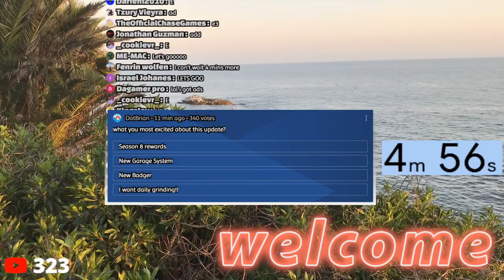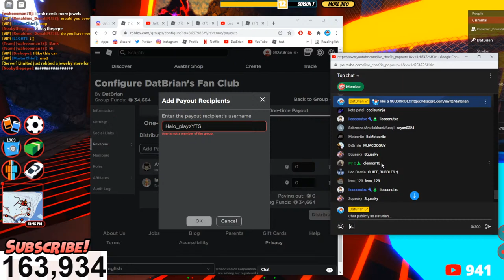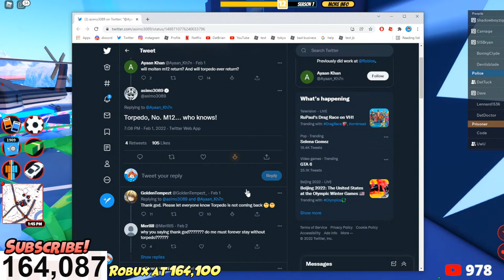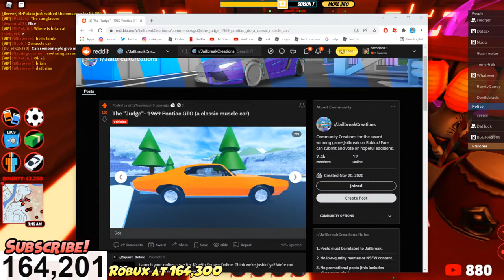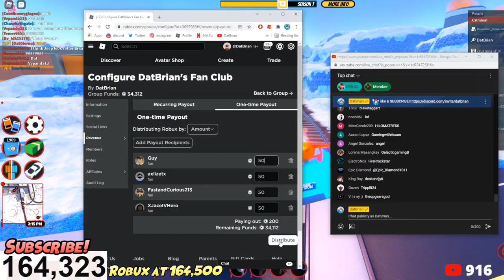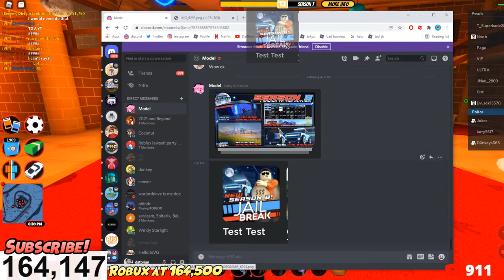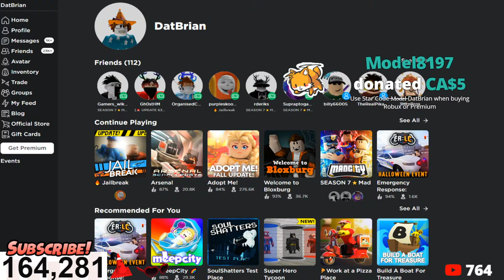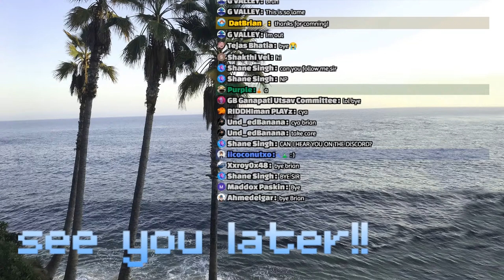Jailbreak SEASON 8 COUNTDOWN! Level 10 CELSIOR, New BADGER Vehicle, GARAGE 🔴 Roblox Live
We are hours away from the new Jailbreak SEASON 8 and we will play until the update drops.

Roblox Jailbreak Season 8 comes with very good rewards and prizes.  Level 10 car will be a hovering Celsior and ASIMO promises this car will be very good.  There is also a new offroad car, the BADGER.  It is very cheap and brings new live to the game.  Now you have so many cars, how can you manage them?  The brand new GARAGE SYSTEM will help you navigate through what you have and how to customize your car.  You can also favorite your car and items.  No more scrolling, yeah!

There will be a new secret feature which will come next week but we can all be excited about it now!

New Offroader:
* Jailbreak Badger, a fun 2-seat offroader
* Jailbreak Badger for $45000

A NEW GARAGE is coming to Jailbreak!
*  Featuring an ALL NEW *clean* design!
*  Grid display with Sorts & Filters!
*  FAVORITES for your favorite items & cars!!
* Receipt to track your current garage purchases!

Jailbreak Season 8 Rewards:
* Level 2: TRION Rims by ItzTruminator
* Level 3: CIRCUITS Gun Skin by ItzTruminator
* Level 4: OVERDRIVE Spoiler by @JBDelorean
* Level 5: MECHA ARM Spoiler by @fakergenc
* Level 6: TELEPORT CHAMBERS by @1nspiring
* Level 7: IONIZE Rims by ToPrime1
* Level 8: CIRCUITS Vehicle-Skin by ItzTruminator
* Level 9: SCI-FI KITCHEN by ihtlove
* Level 10: The CELSIOR by @Sharky_Cat109
* Top 2% of players win the ENERGY Rim